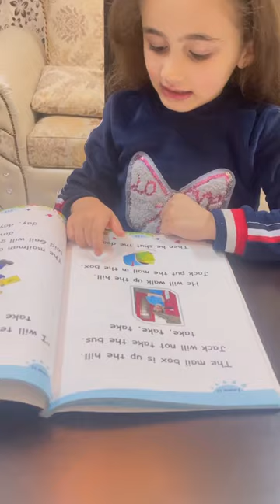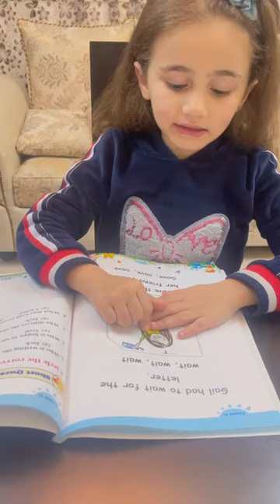Reema_International_School Reading 📙📙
KG3B
T.Enas